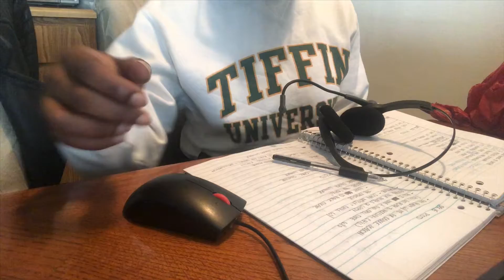VLIGMAS 2018 | DAY 18| AFRO HOLIDAY LOOKBOOK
Hey guys! Follow me this season for Vlogmas! Posting everyday all the way up until Christmas!

Omg! Less then a week until Christmas, who has been choosing out their holiday swag? Here are some pieces I can see myself rocking this season.

AND REMEMBER—